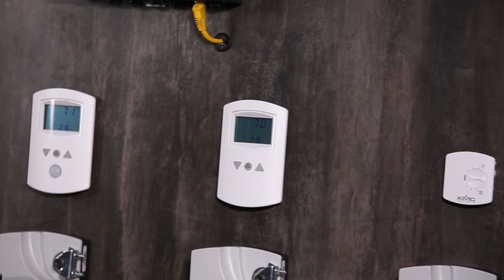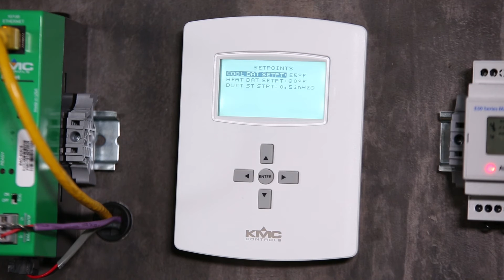Performing a VVT Retrofit with KMC Controls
Many light-commercial buildings have out-dated VVT systems that provide poor environmental comfort and are in need of constant service and maintenance. In most cases, it can be more cost effective to do a VVT controls retrofit than to constantly replace individual components or change out an entire mechanical system. KMC Controls provides an excellent solution that increases the efficiency of the system and comfort of the spaces it serves, all without the need of special software or a dedicated onsite automation workstation. Check it out!